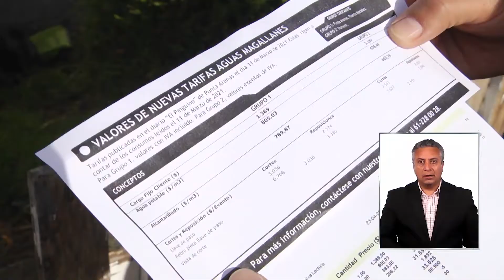La cuenta del agua en Magallanes subirá en un 3%